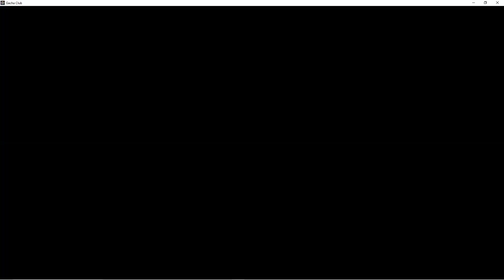Memory 7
Meta Runner (Evil Au)

Characters:
Maddie
Abby
Denis
Emma
Olivia
Luka